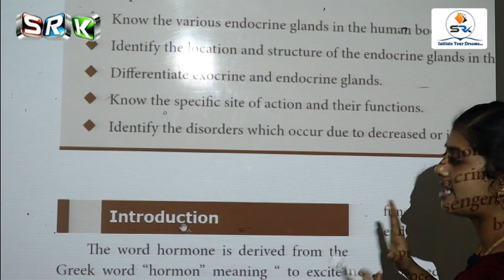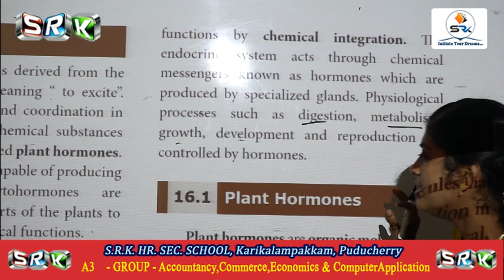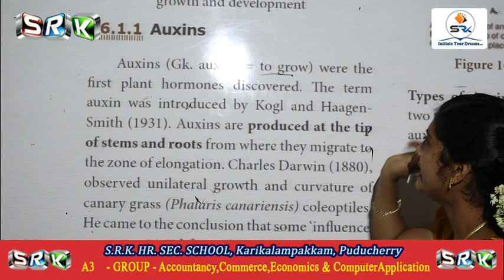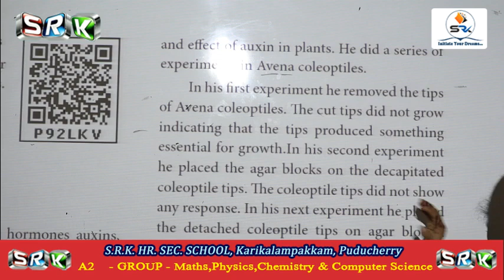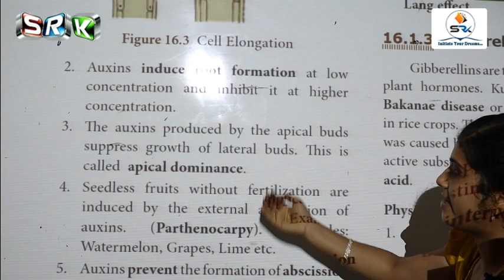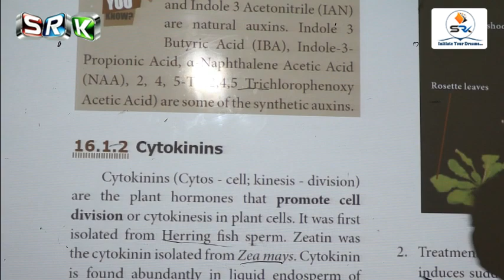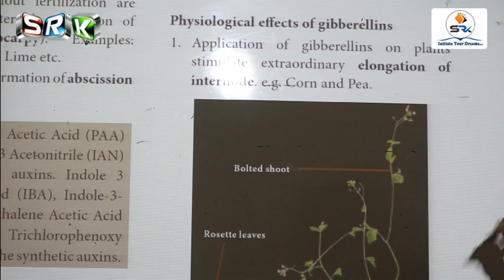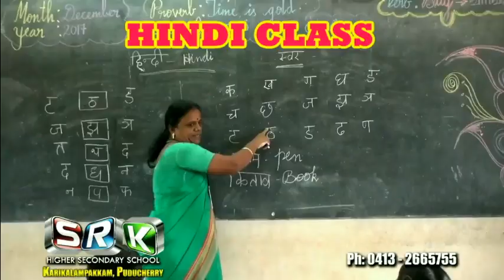S.R.K 10 STD ONLINE CLASS - SCIENCE